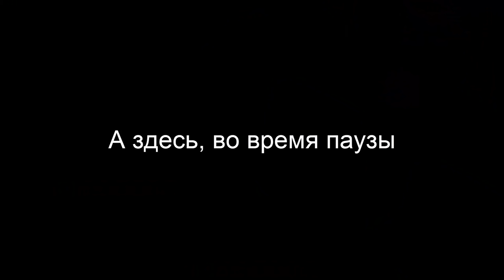ЭДИСОН И КАТЯ ГОЛЫЕ УБЕГАЮТ ОТ ПОЛИЦИИ! ВЫЖИВАНИЕ С ДЕВУШКОЙ - 11 СЕРИЯ